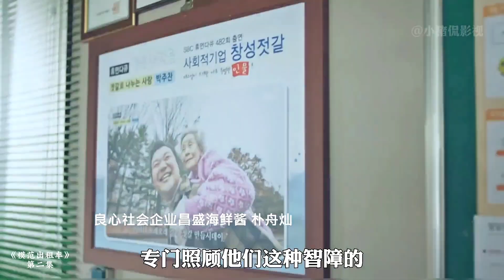智障女孩為給家人賺錢，不幸被騙黑工廠慘遭黑心老板非人的折磨！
No.5 | 越漂亮的女人犯起花癡來才越嚇人！